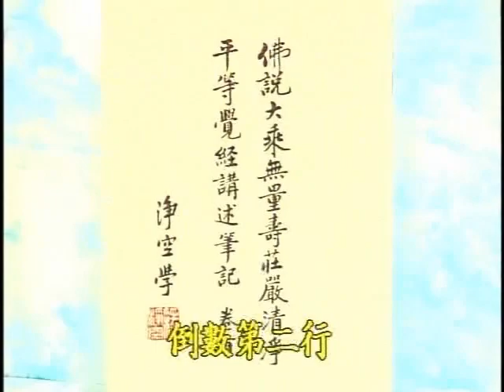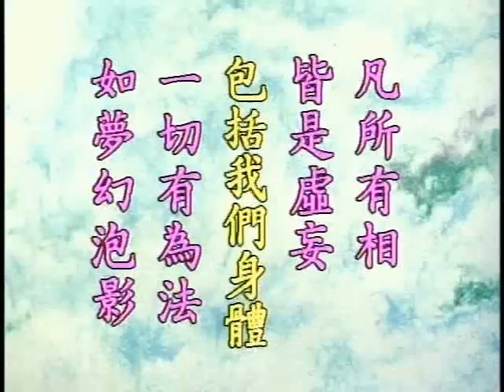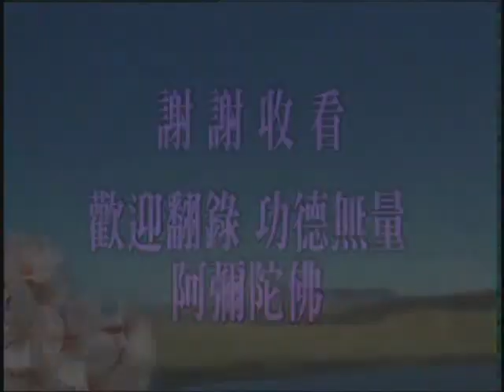無量壽經玄義 第14集 ｜淨空老和尚主講